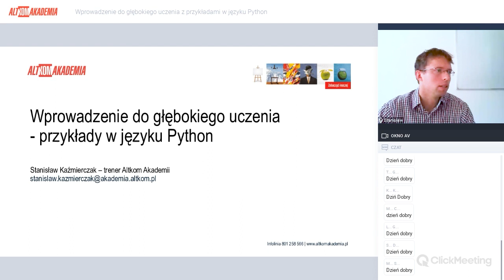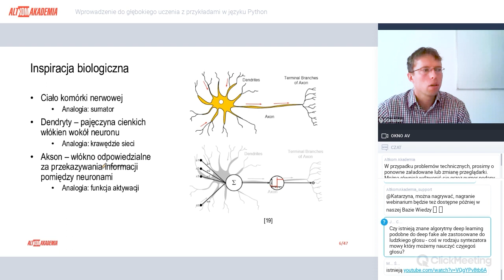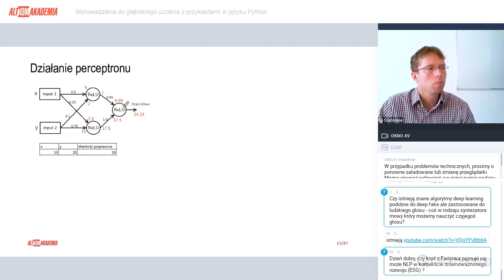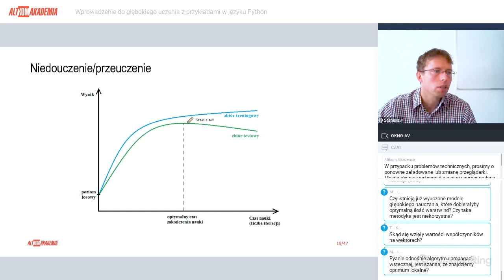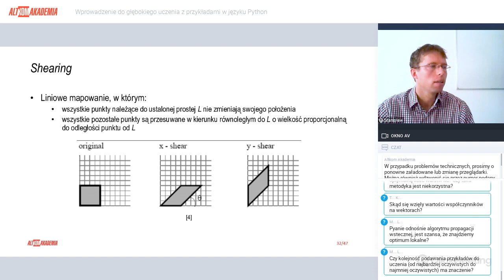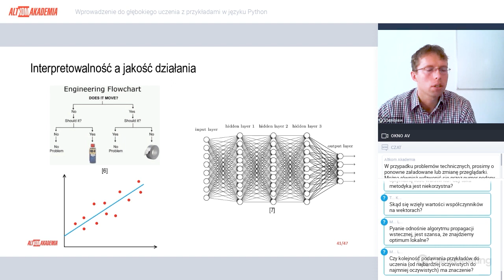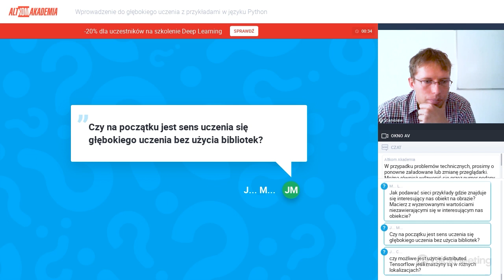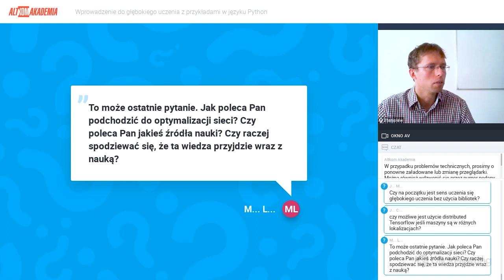Webinarium - Wprowadzenie do głębokiego uczenia z przykładami w języku Python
Prowadzący: Stanisław Kaźmierczak

AGENDA:
Inspiracja biologiczna
Czym jest sieć neuronowa?
Rozwój sieci neuronowych
Obszary zastosowań
O znaczeniu danych w głębokim uczeniu, czyli jak je wzbogacać?